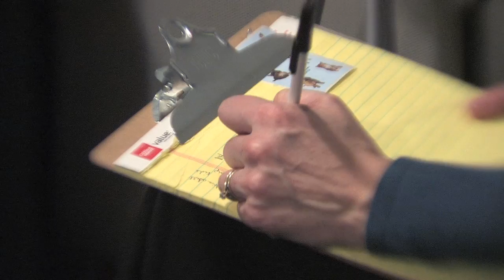Helping Kids with Cochlear Implants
This video demonstrates the clinical translation of sound localization research conducted in a different lab at UW-Madison. Dr. Ruth Litovsky and her team at the Waisman Center work with kids and their families from across the country to get better use of their cochlear implants.